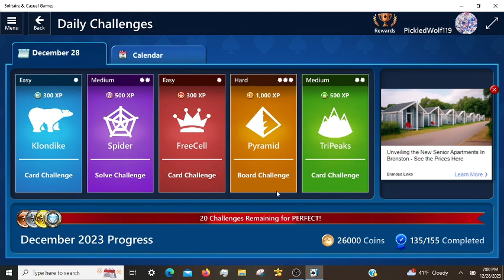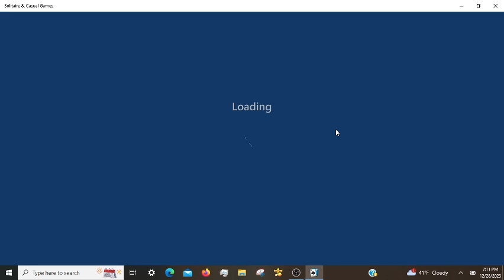Microsoft Solitaire Daily Challenges, incl. Pyramid Hard 12/28/2023